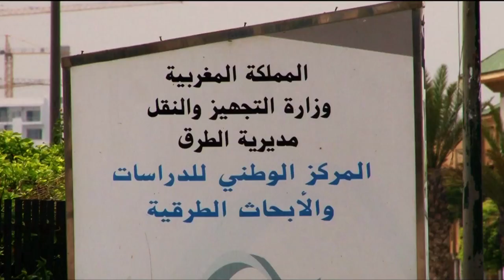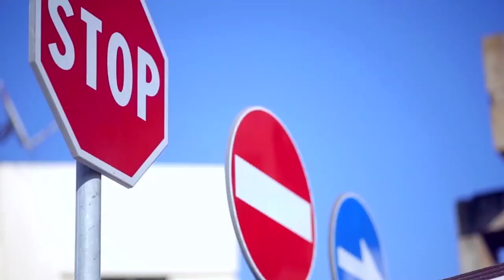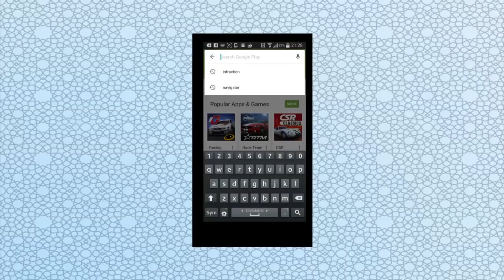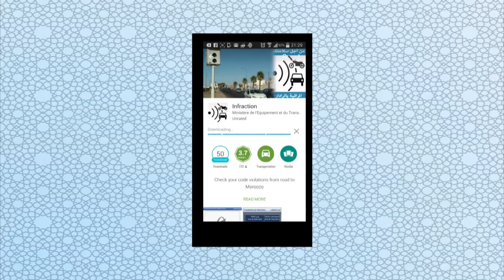قطاع النقل عبر الطرق والسلامة الطرقية